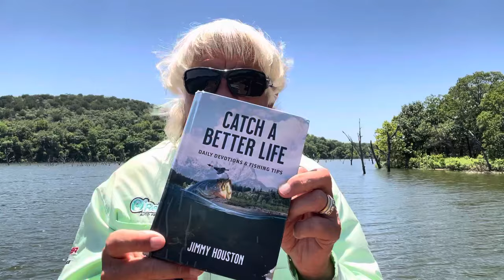Catch a Better Life - Daily Devotional and Fishing tip June 4th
Each day Jimmy will read a devotional from his NEW devotional book Catch a Better Life, daily devotional and have a fishing tip to start your day.

This is now available in print and available along with "Catch of the Day"

Jimmy has been a long time member of the Fellowship of Christian Anglers Society(FOCAS), and is a strong believer in power of fishing as a tool to become, in Christ's words, Fishers of Men. As more and more people turn away from traditional, organized religion, it's time Christians embrace Jesus's message of love and kindness to reach others for Christ with a servants heart, and be a living witness for Jesus. With over 50 years as a professional angler, and over 40 years on television with his show Jimmy Houston Outdoors, he has used his public platform to reach others for Christ. Jimmy Houston credits his years of success to his faithful walk with Christ and Devotion to the lord. He admits he struggles but works everyday to live for Jesus and become a better ambassador for Christ's love.